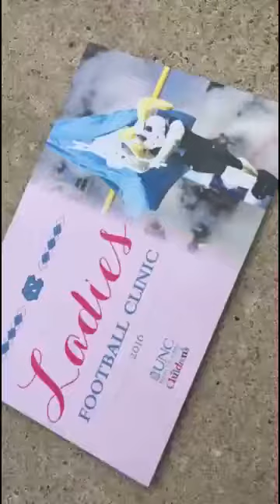Peek inside the University of North Carolina ladies' football clinic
College Town's Sam Ward visited the University of North Carolina's annual ladies' football clinic on Aug. 2, 2016. The most interesting thing she learned? Coach Larry Fedora watches The Bachelorette.